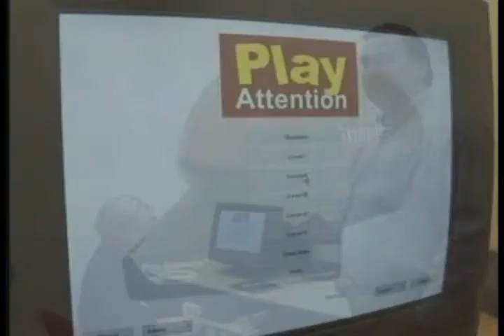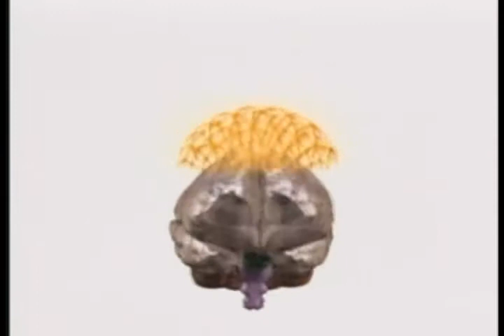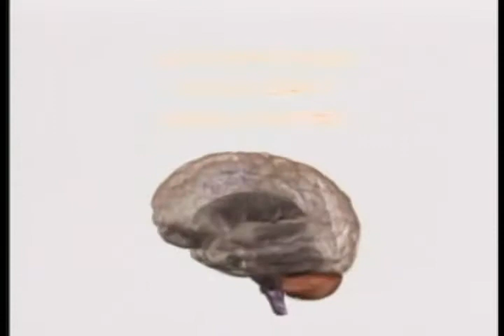Neurofeedback for ADHD/Autism Korea NASA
Play Attention in Korean documentary